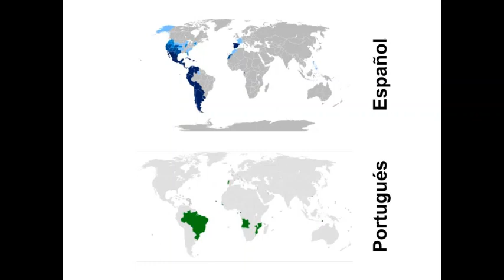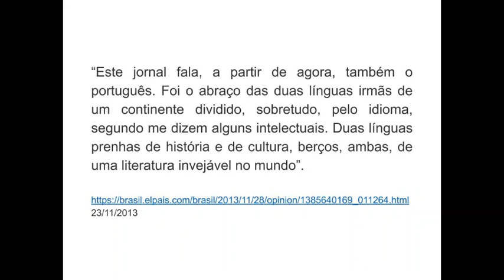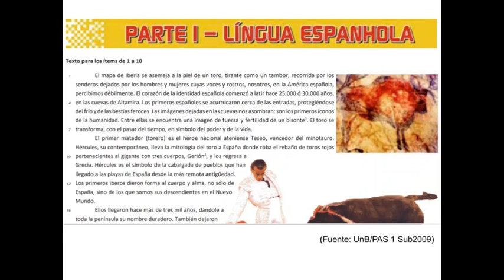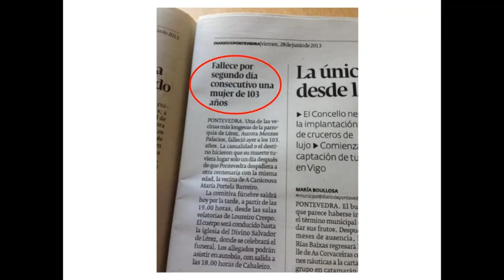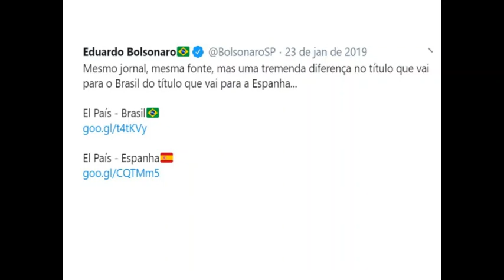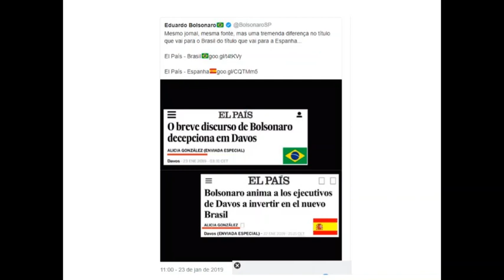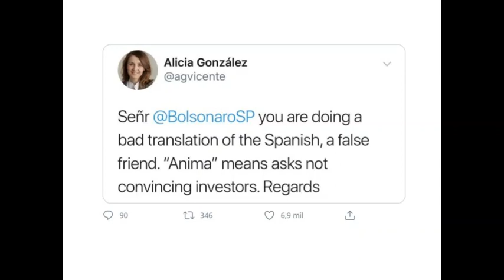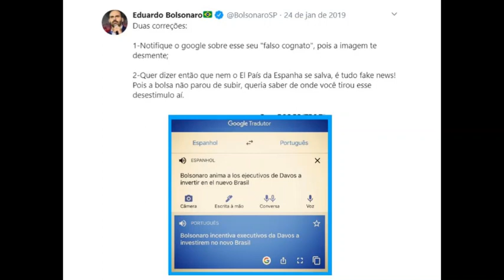Comprensión de textos 01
Dicas de espanhol - compreensão de textos